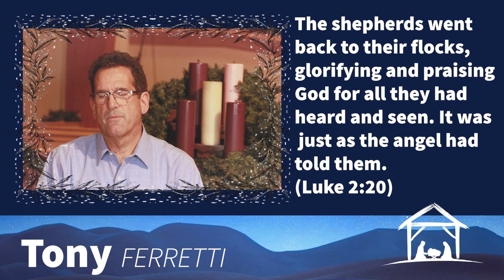Advent Devotional - Day 8